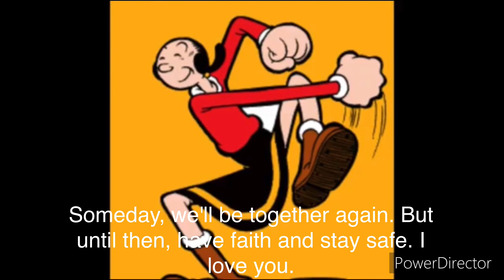Ash (Dumbo) Part 14 Baby Mine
For WRJ WRJ.